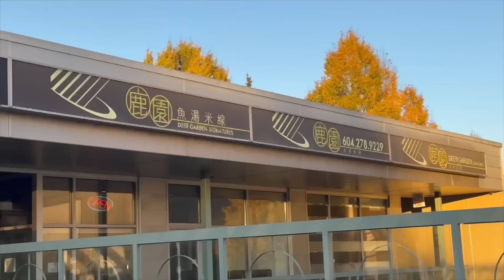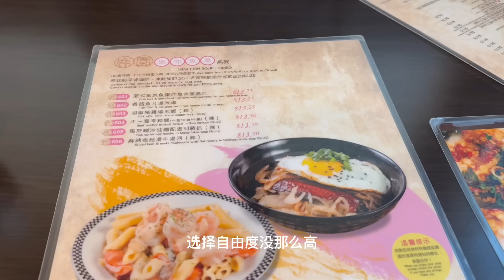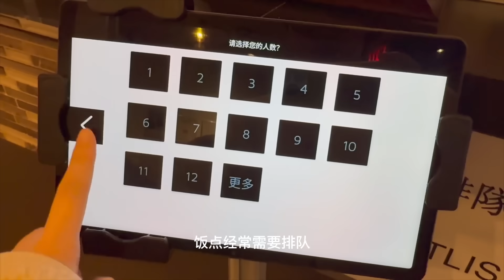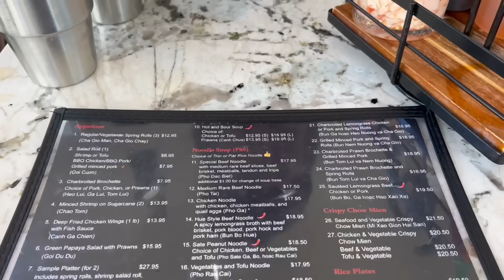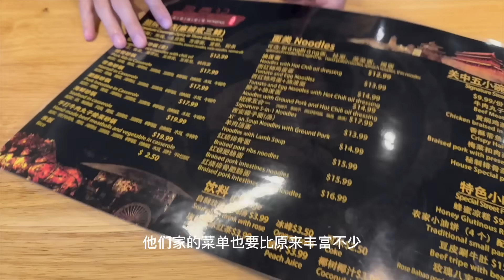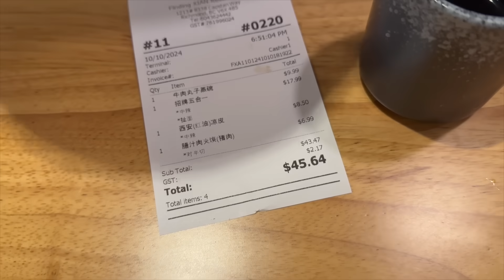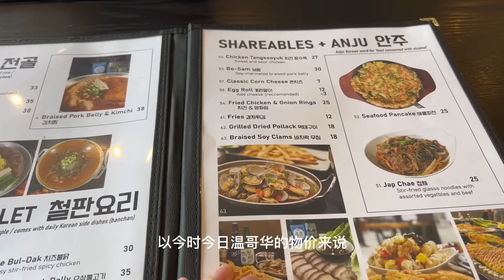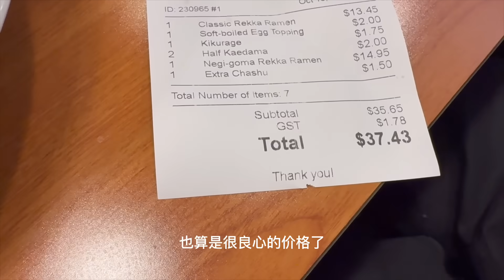🇨🇦 温哥华面馆合集｜高性价比 便宜大碗｜ 一个广场开两家店的越南粉Pho37 粤式鹿园鱼汤米线 ｜西北面馆 寻秦记·大明家｜韩式面汤 高贵林韩餐｜暖暮日本拉面 堪比一兰拉面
00:00 Intro
00:40 鹿园鱼汤米线
3:34  Pho 37 越南粉
6:36 寻秦记·大明家
8:33 Kang's Kitchen
9:36 暖暮 Ramen Danbo

鹿园鱼汤米线Deer Garden Signatures
6270 Fraser St, Vancouver, BC V5W 3A1
8580 Alexandra Rd Unit 2015, Richmond, BC V6X 4B3

Pho 37
8300 Capstan Wy #1008, Richmond, BC V6X 4B7

寻秦记·大明家 Finding Xi’an Restaurant
8338 Capstan Wy #1213, Richmond, BC V6X 4B5

Kang's Kitchen 강철판 - by Nadri Restaurant
329 North Rd #240, Coquitlam, BC V3K 3V8

Ramen Danbo
1833 W 4th Ave, Vancouver, BC V6J 1M4
1333 Robson St, Vancouver, BC V6E 1C6
2277 W 41st Ave, Vancouver, BC V6M 2A3
1445 Lonsdale Ave, North Vancouver, BC V7M 2H9

Twin Musicom的Bounce Ball根据知识共享署名 4.0许可授权用户使用。